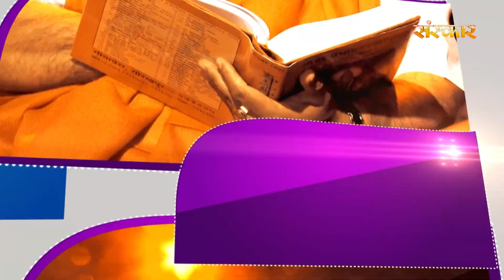कैसे करें बप्पा को प्रसन्न | H.H Rajrajeshwar Guruji | Ganesh Mahotsav 2022 | Spiritual Journey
कैसे करें बप्पा को प्रसन्न | H.H Rajrajeshwar Guruji | Ganesh Mahotsav 2022 | Spiritual Journey | Sanskar TV

rajrajeshwari mandir, rajrajeshwar guruji, rajrajeshwar akola, raj rajeshwar, raj rajeshwar mandir, ganpati Mahotsav, ganpati mahotsav live, ganpati mahotsav 2022, ganpati mahotsav Mumbai,